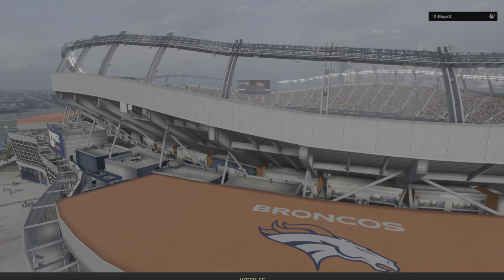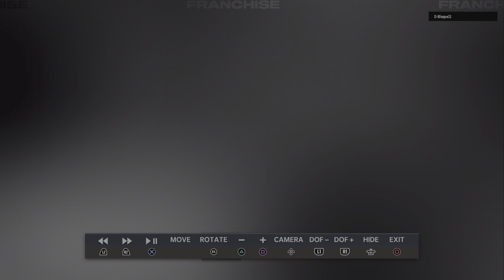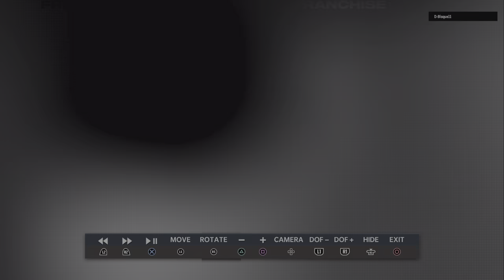Madden NFL 23_20230626210855